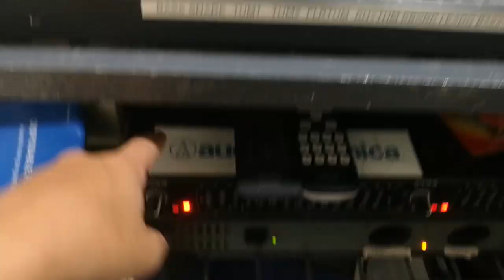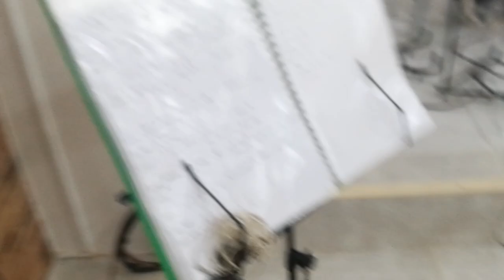DRUM VLOG #1 // How I get my audio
0:00 Meet the team!
1:05 GoPro Effect
1:23 How I get my audio!
1:58 Foot cam audio ONLY
2:20 Main cam audio ONLY
2:34 Mixer setup
3:14 Different ways I get audio
3:40 Mics that I use for the drums
4:00 Transcription of the setlist
4:10 Protect your EARS!!
4:25 Last rehearsal for Youth Jam

▶ Cabancalan Foursquare Gospel Church Sunday Service
▶ Constructive Criticisms/feedback are appreciated
▶ Church located in Cabancalan, Mandaue City, Cebu

▶Edited through Premiere Pro
▶Audio taken from a lavalier mic plugged into the phone

▶MY KIT
PEARL Forum Series 4-Piece Kit: Poplar Wood
Kick drum: 22" x 18"
Rack toms: 12" x 9" and 13 x 10"
Floor tom:  16" x 16"
FERNANDO Snare 14” x 5.5”

▶MY CYMBALS
SABIAN Sbr Cymbals
Crashes: 16" and 16"
ARBOREA Ghost Hybrid Ozone Crash: 18"
Ride: 22"
Hi-hats: 14"
ARBOREA Ghost Hybrid Splash: 10"